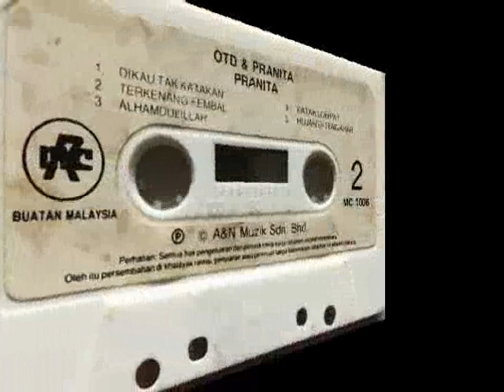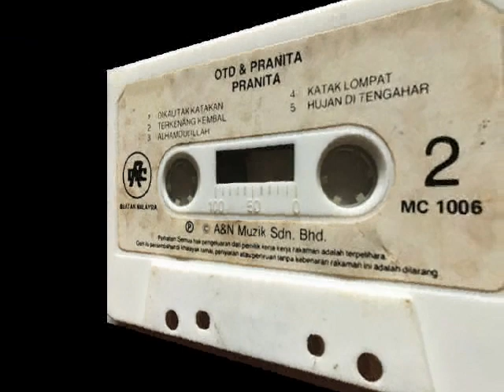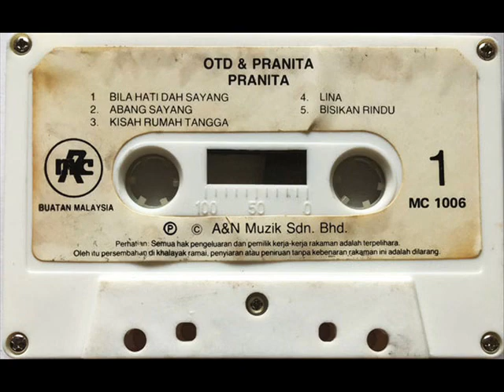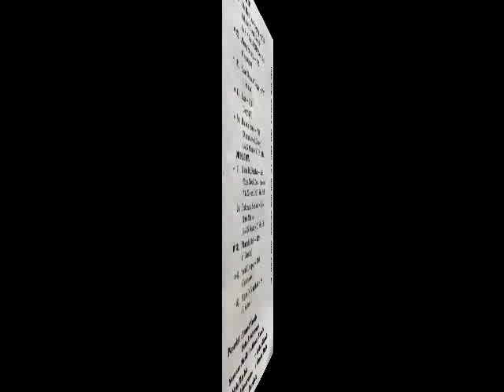orkes tentera darat & pranita _ bila hati dah sayang (1984)